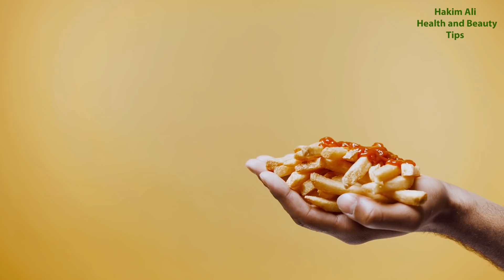13 Maze ke Khane Weight loss Fast Kare | Top 13 Foods Losing Weight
Top 13 Foods Losing Weight Fast | 13 Foods jo app ka Weight fastest Loss karne main help kare